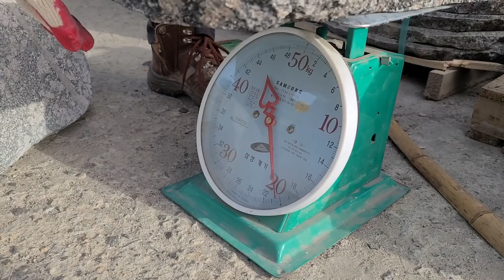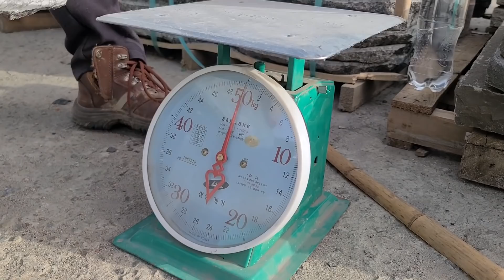회원님들이 가장 많이 기다리신 자재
저를 아시는 회원님들이 가장 많이 기다리신 자재 발자국 디딤석

오늘 영상은 3개월 넘개 진행해온 새로운 자재입니다.
대한민국에 처음 선보이는 디딤석이다 보니 저도 긴장되고 행복한 순간입니다.

항상 새롭고 아름다운 자재개발에 노력하고 있습니다

요즘은 전원주택이나 단독주택 타운하우스 같은 생활들이 늘어나면서 많은 분들이 천연자재를 좋아해 주셔서 몸둘바를 모르겠습니다.

더욱 진솔하게 더욱 아름다운 자재 개발과 보급에 최선을 다하겠습니다

주소
경기도 평택시 포승읍 신영리 970-4 사거리에서 엠에스로지스틱 으로 들어오신 후 오른쪽 12번 창고로 오세요

근무시간
평일 09시~오후 4시30분
토요일 09시~오후3시30분

물류장에 오셔서 주황색 쪼끼 입은 직원 찾으세요~~